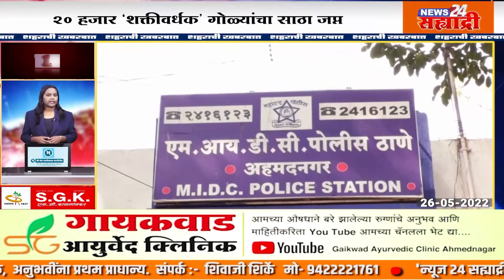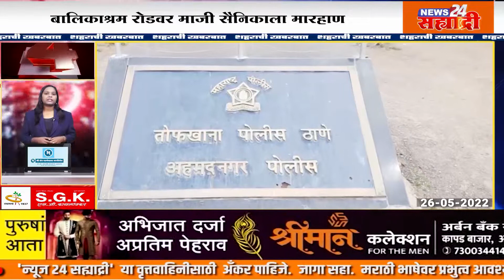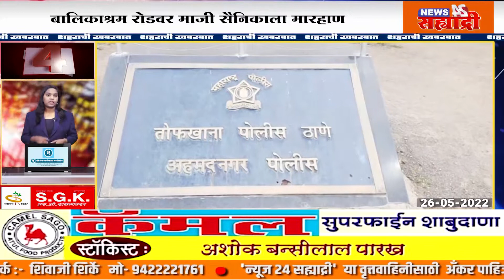शहराची खबरबात । २० हजार ‘शक्तीवर्धक’ गोळ्यांचा साठा जप्त...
अधिक माहितीसाठी " या आमच्या संकेतस्थळाला भेट द्या